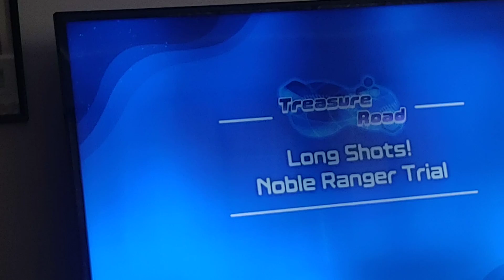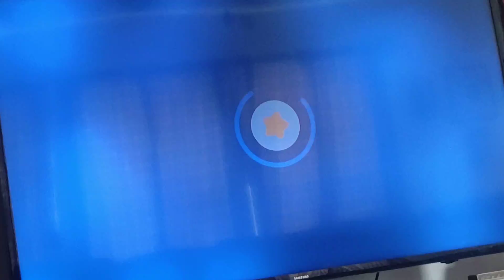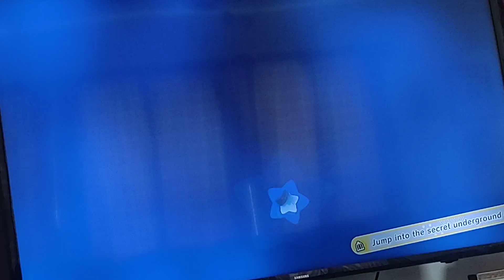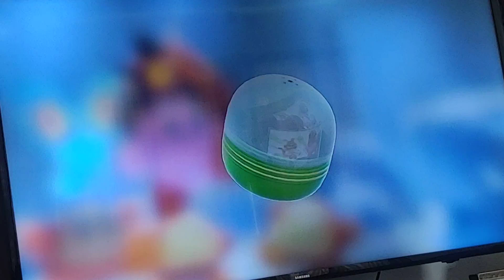playing kirby and the forgotten land part 15 cold waters